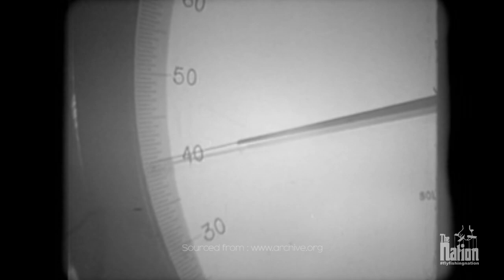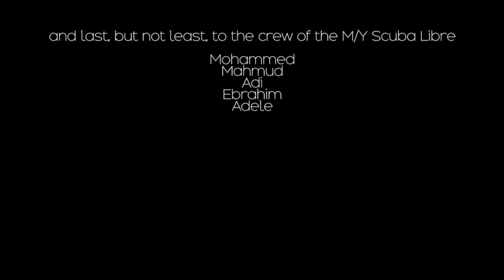Nubia - Fly Fishing The Nubian Flats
Producer: Richard Morton
Director: Jason van Niekerk
Editor: Jacquie Steyn
Cinematography: Richard Morton
Sound design: Beyers du Toit (Audio Plant)
Post-production: RGB and Alpha